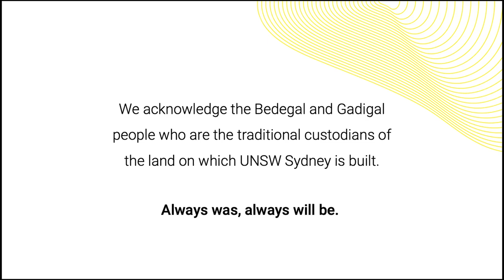The Politics of Science with Naomi Oreskes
More than anyone, Naomi Oreskes understands the politics of science and how public understanding of science is created. In her 2010 book, Merchants of Doubt, the internationally renowned geologist, scientist, historian and author drew several parallels between the tobacco industry’s denial of science, and similar tactics used by the fossil fuel industry to create uncertainty about human-induced climate change.

Now, in her latest book Science on a Mission, Oreskes looks at how military funding has shaped what we do and don’t know about the oceans.

Join her for a conversation with UNSW climate scientist Matthew England, and explore the enduring challenge of what scientists can do to maintain public trust in their work, and how the community can be more discerning about what they choose to believe.